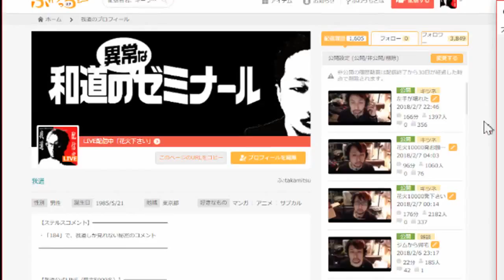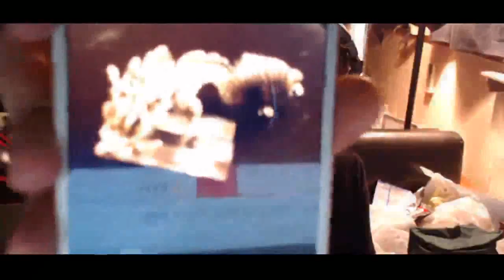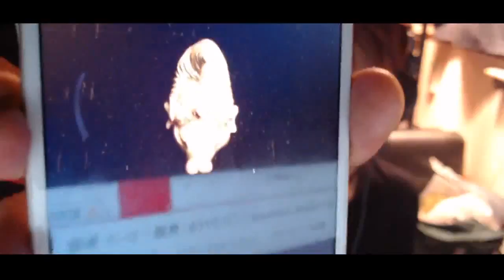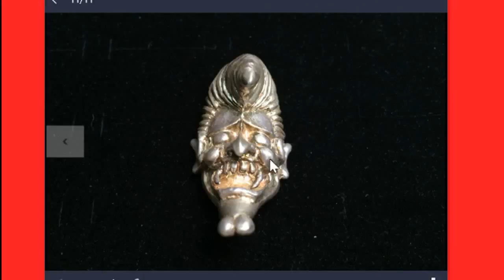花火下さい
２次利用する場合、この動画のURLを貼って頂ければ我道の報告や許可を取らずに再利用する事ができます。